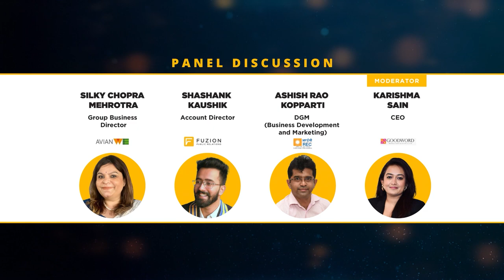e4mPR40Under40 | Panel discussion on Millennials vs Gen Z- How AI is impacting the whole PR system